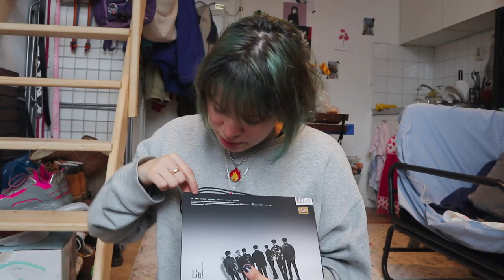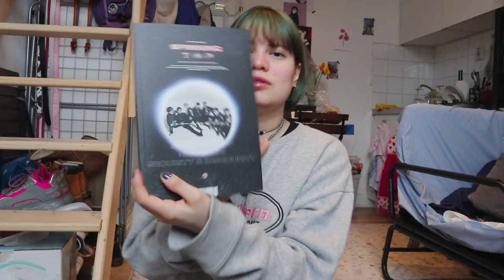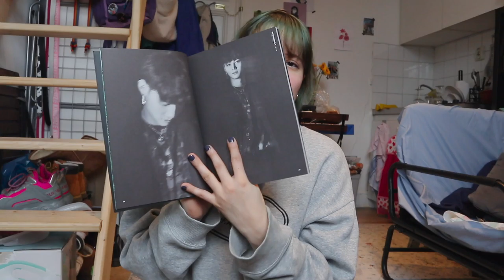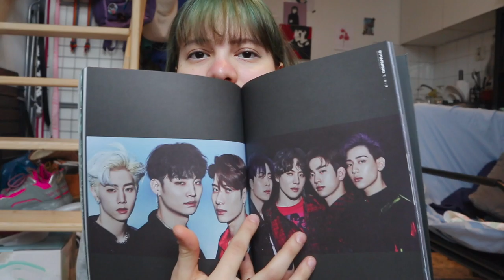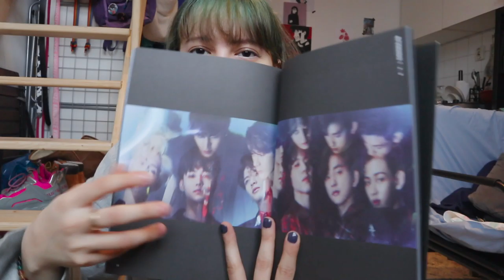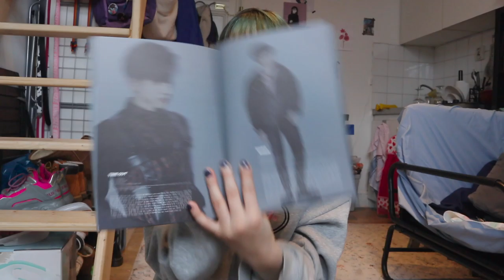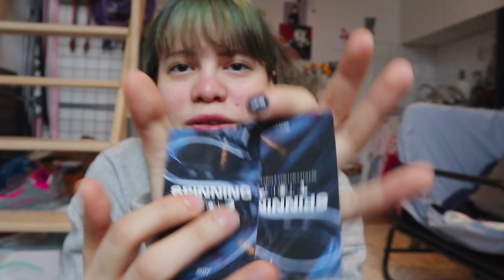UNBOXING : SPINNING TOP GOT7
On me :
Jumper - Hongdae Street